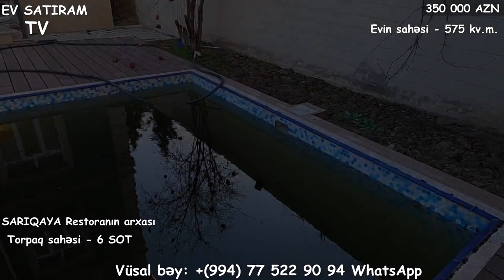NOVXANIDA/SARIQAYADA/VILLA SATILIR/Недвижимость в Баку /heyet evleri/bag evleri/evalqisatqisi"